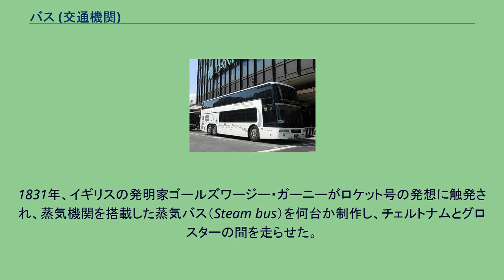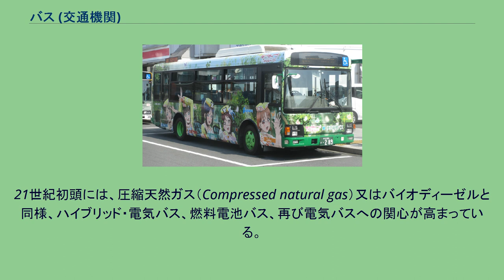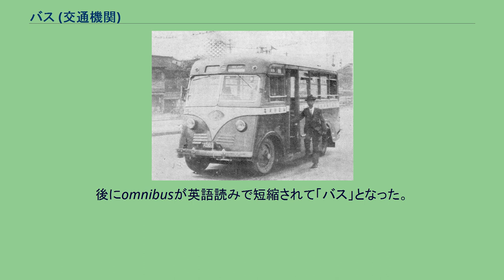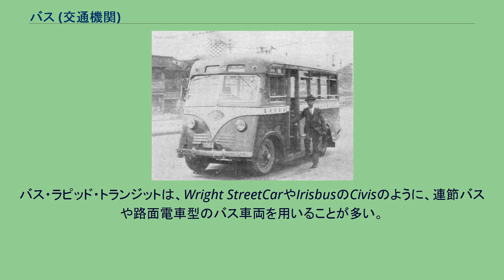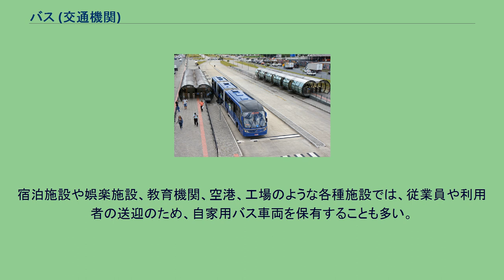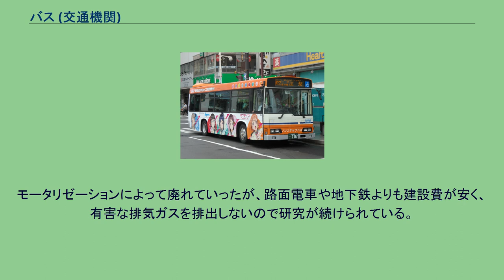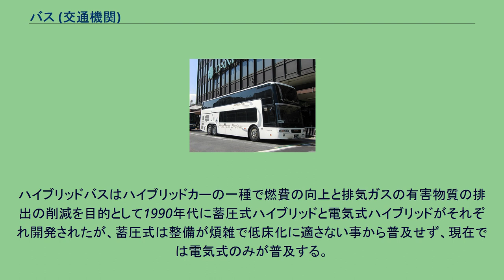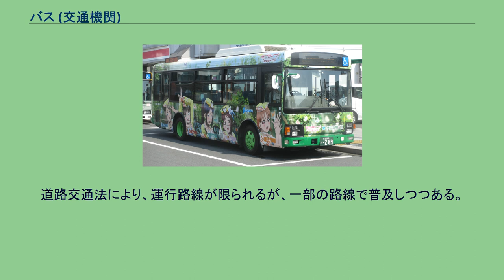バス (交通機関)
日本の典型的なバス バス（bus）は、大量の旅客輸送を目的に設計された乗り物である。
最も一般的なバスは1階建てバスのリジッド・バスであり、より大規模な積載人数の2階建てバスおよび連節バス、より小規模な積載人数のミディバスおよびマイクロバス、長距離サービスにはコーチ (バス)が用いられる。
都市交通バスおよび都市間バスのように、多くの種類のバスが運賃を設定している。
一方、小学校および中学校のスクールバス又は中等後教育キャンパスのシャトルバスは運賃を設定しないことが多い。
多くの地域において、バスの運転士になるには通常の運転免許に加え、特別な免許が必要とされる。
ロンドンの乗合馬車 1882年、ドイツのエレクトロモト トロリーバス バスの起源は17世紀にフランスのブレーズ・パスカルが考案した「5ソルの馬車」と呼ばれる乗合馬車である。
乗合馬車は前部に馬を操縦するための運転席を、後部に人員を輸送するための客室を備えていた。
比較的安価な運賃で利用でき、一定の経路を時刻表にしたがって運行するなど現代のバスと共通する特徴を持っていた。
なお辻馬車がタクシーの起源である。
現代まで続くバスの起源であり、かつ「バス」の名の由来となったのは1826年にフランス・ナントで運行を開始した乗合馬車である。
ナント郊外で公衆浴場を経営していた退役軍人スタニスラス・ボードリーは、ナント市の中心部と浴場の間で送迎用の馬車を運行していた。
ボードリーは市民が彼の馬車を浴場へのアクセスとは無関係な移動の手段として利用していることに気づき、乗合馬車の事業化に専念することにした。
同様の交通機関はomnibusの名とともにパリ（1828年）、ロンドン（1829年）、ニューヨーク（同）など世界中に広まった。
1831年、イギリスの発明家ゴールズワージー・ガーニーがロケット号の発想に触発され、蒸気機関を搭載した蒸気バス（Steam bus）を何台か制作し、チェルトナムとグロスターの間を走らせた。
しかしこれは乗合馬車業者の反発にあってすぐに撤退。
同年、ウォルター・ハンコックがロンドン市内でこの蒸気バスによる乗合バスの運行を開始し、その後5年間に渡って営業していたとされる。
1882年にはヴェルナー・フォン・ジーメンスが架線からの電気を動力とするエレクトロモトを試験運行した。
その後各国で電気トロリーバスが用いられた。
1895年には世界初の内燃機関バス又はエンジン・バスが用いられた。
バスの車両は馬車によるものが19世紀末頃まで一般的であったが、自動車が発明されてからは専ら自動車が用いられることが多くなり、20世紀に入ってからは世界的に自動車によるバスが一般的となった。
同一のデザインが世界中に現れ、バス製造は次第にグローバル化されている。
21世紀初頭には、圧縮天然ガス（Compressed natural gas）又はバイオディーゼルと同様、ハイブリッド・電気バス、燃料電池バス、再び電気バスへの関心が高まっている。
日本のバス 「バス」の語源は、ラテン語で、「すべての人のために」という意味のomnibus（オムニブス）から来ている。
スタニスラス・ボードリーが乗合馬車事業を始めたころ、ナント中心部のコメルス広場にはオムネ (OMNES) という帽子屋があり、「OMNES Omnibus」という看板をかかげていた。
この看板が馬車乗り場の目印ともなったことから、馬車の方もオムニビュスと呼ばれるようになり、みんなのための車というvoiture omnibus という語が生まれた。
ただしこの由来に関しては異説もある。
乗合馬車#「オムニバス」の語源を参照。
後にomnibusが英語読みで短縮されて「バス」となった。
本項では主に自動車によるバスの車両について解説を行うが、一概に自動車と言っても幾つかの分類がある。
主な分類としてはエンジンの配置によるものや、内装、とりわけ床の構造によるもの、使用する動力によるものが挙げられる。
オーストラリア、シドニーのバス。
大阪乗合自動車の電気バス（1937年） 木炭バス（1941年） 内燃機関や、電力が主流。
多くは内燃機関を用い、軽油ないしはガソリンなど石油精製物を使用する場合が多い。
通常は軽油を燃料としたディーゼルエンジンが使われる。
また日本の場合バス車両はどうしても出荷台数が少なく、専用に投資を行った際に採算を取ることが難しいものであり、従って自動車メーカーはエンジンやトランスミッションについてはできるだけ、より出荷台数の多いトラックとの部品の...